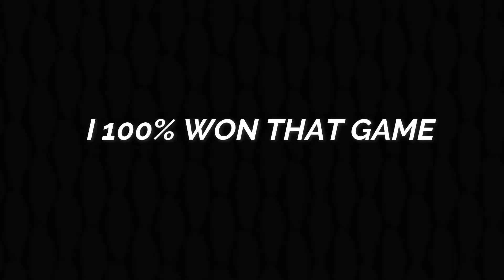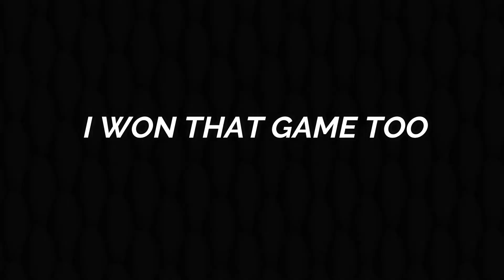FORTNITE THIS HAPPEND....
HOPE YOU GUYS LIKE THE VIDEO AND HOPE U HAD A GOOD DAY MAKE SURE TO TUNE IN EVERYDAY AS I DO DAILY VIDEOS